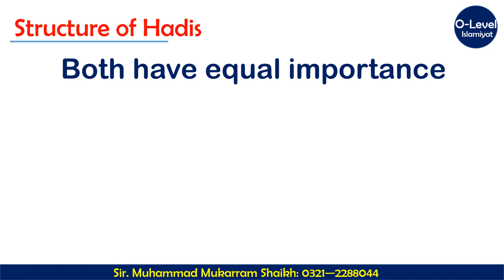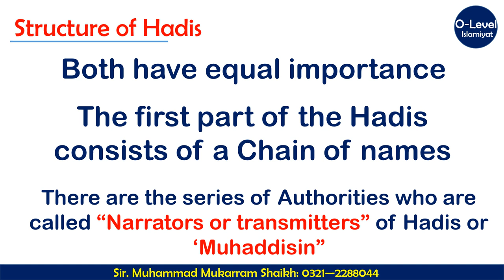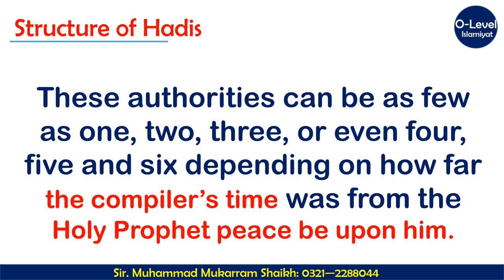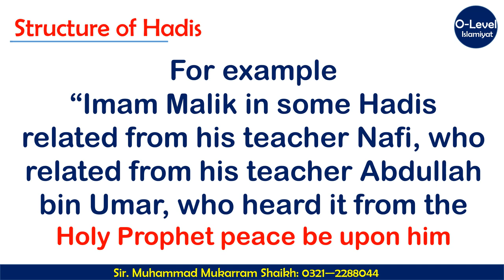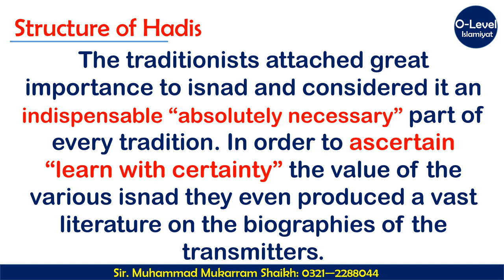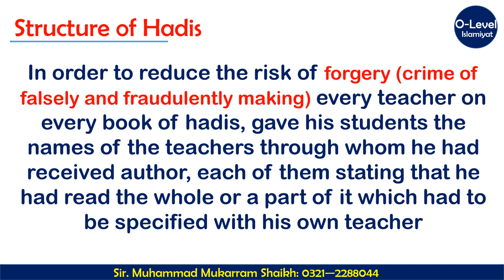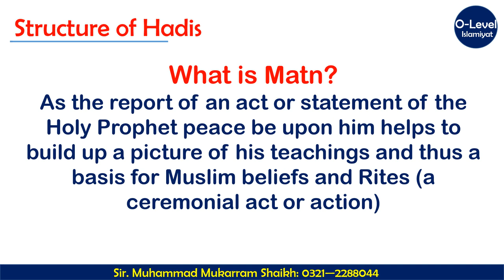Structure of Hadis | Two types of Hadis "Isnad & Matn" | O-Level Islamiyat 2058 | Cambridge 2058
in this video you can learn about the types of Hadis. this is complete explanation about "Structure of Hadis"
1: Who are the narrators?
2: Who are the transmitters?
3: Who are the Mohaddasins
4: Why is it necessary that they must be authentic.
5: Why is it necessary to understand the biographies of these people.